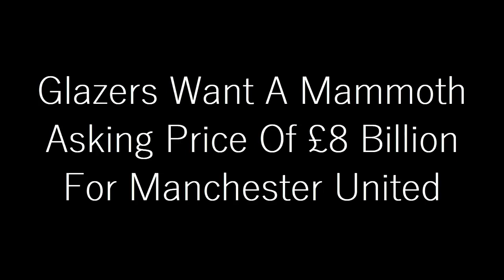MAN UTD TAKEOVER NEWS: The Glazers Reportedly Want Up To £8 Billion For The Sale Of Man United